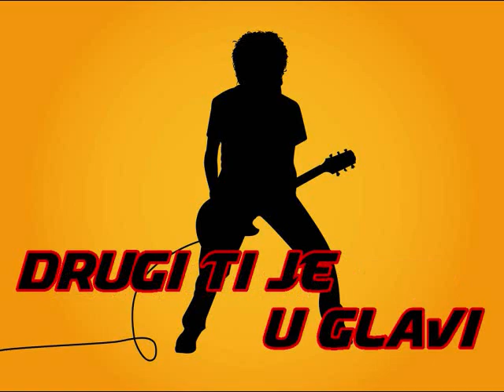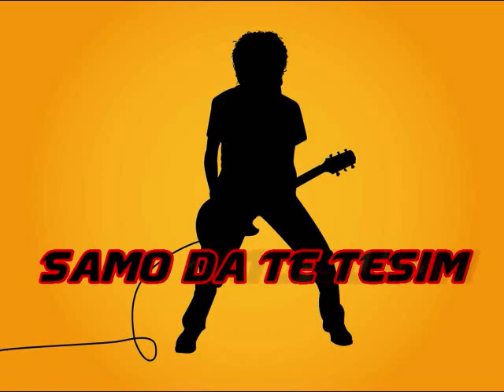GENERACIJA 5~DUBLER TEKST